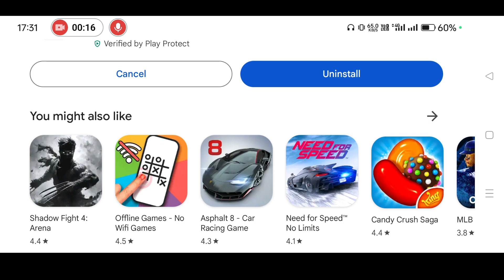Finally Real Cricket 24 New Update Released | Squad Update | New Feature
Hlo guys